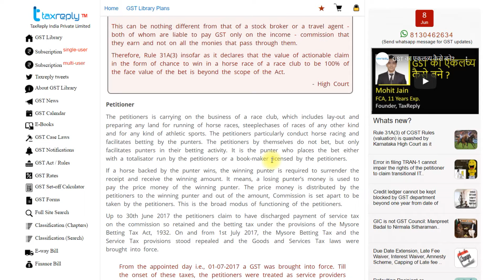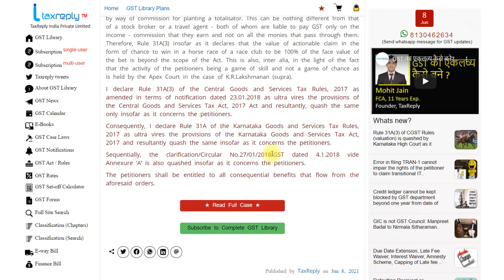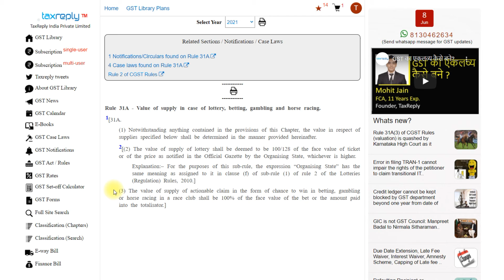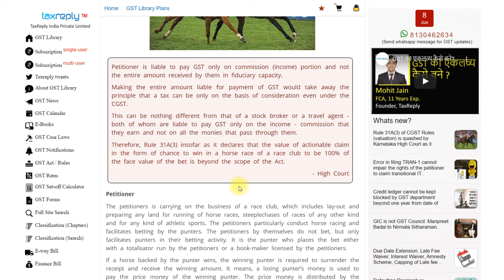GST | Petitioner is liable to pay GST only on commission earned in betting of Horse Race | TaxReply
Petitioner is liable to pay GST only on commission earned in betting of Horse Race : Karnataka High Court

Rule 31A(3) of CGST Rules (valuation) is quashed by Karnataka High Court as it exceeds the scope of GST Act.